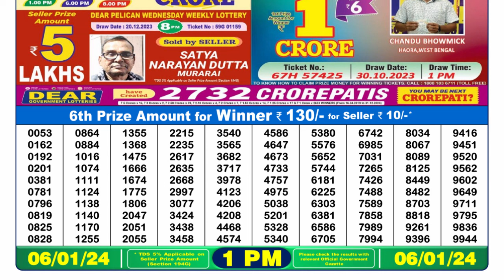🔴Dear Lottery Sambad Live 1pm today 06.01.24 Nagaland State Lottery Result